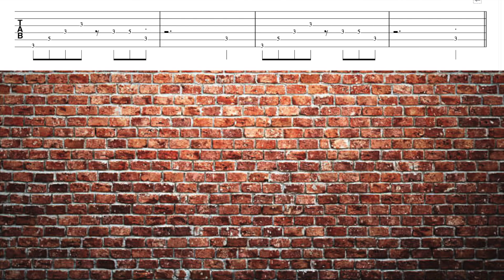LaBelle - Lady Marmaladeを弾いてみよう！Let's Play! 【TAB譜】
今回の動画はLaBelleの「レディ・マーマレード」です！
Today's video is LaBelle’s ”Lady Marmalade”!